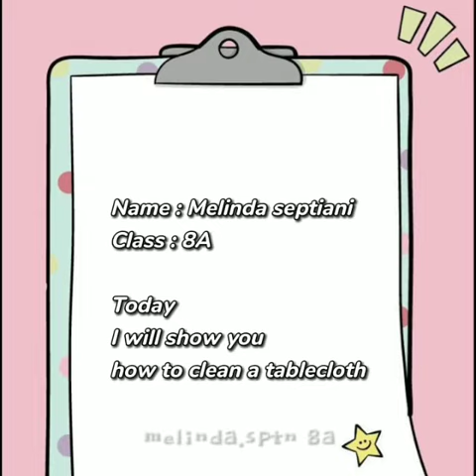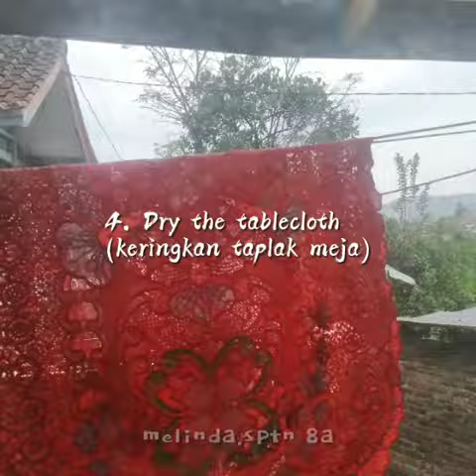PJBL Melinda 8a